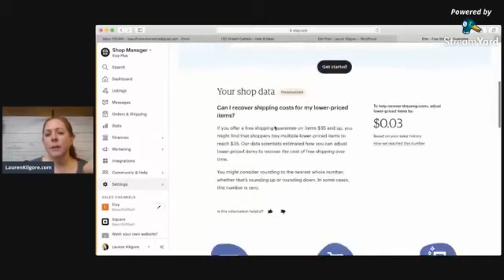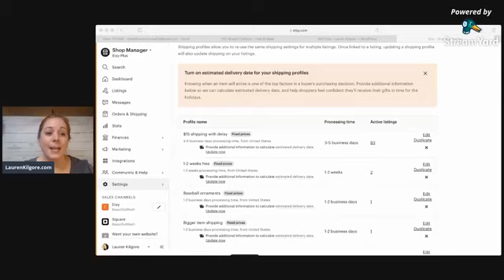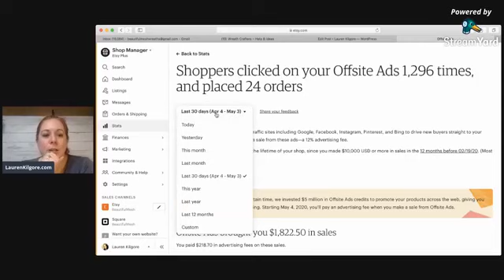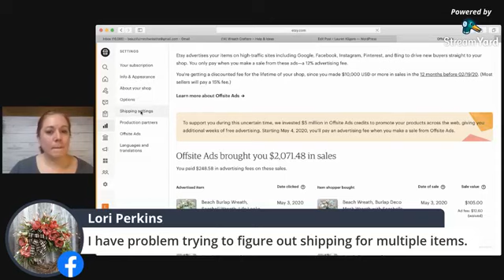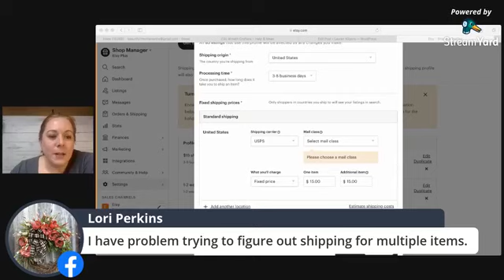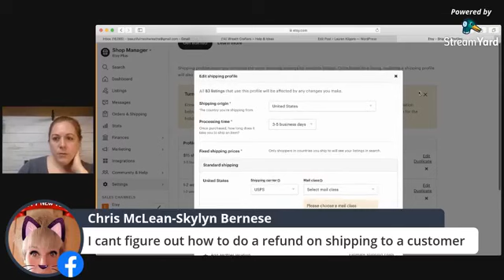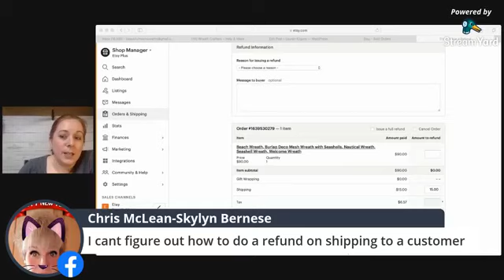Shipping Tips for Etsy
Tips to help you with shipping!